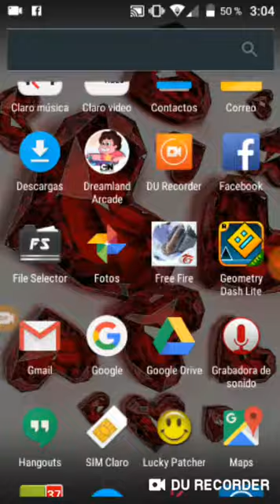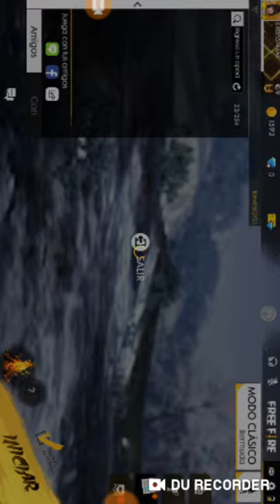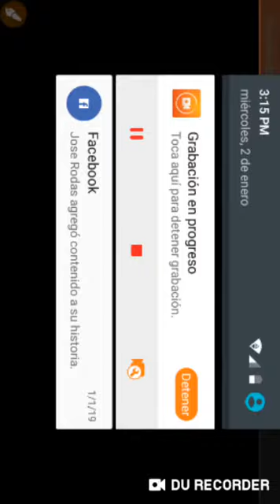Elian Rivera jugando free fire